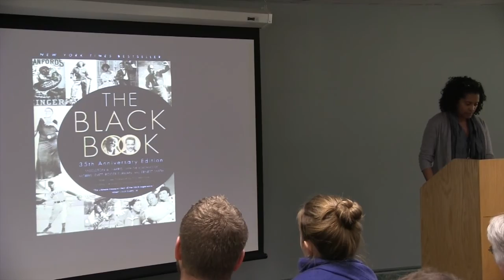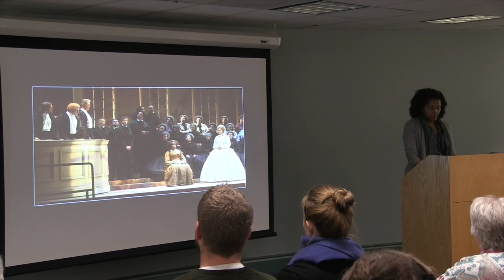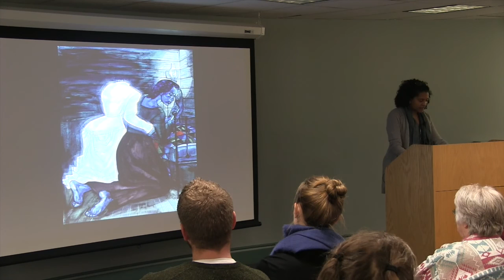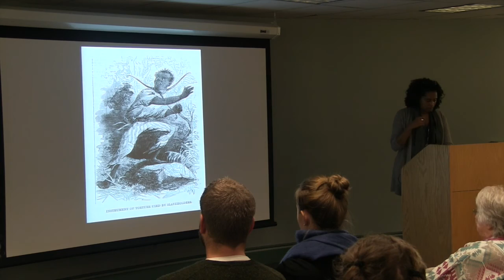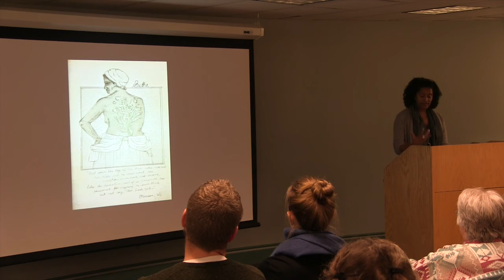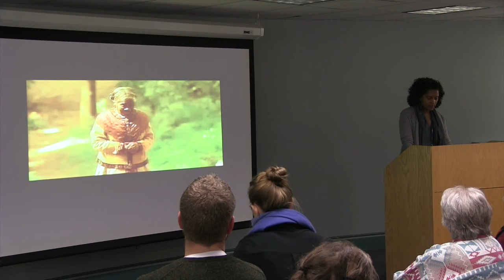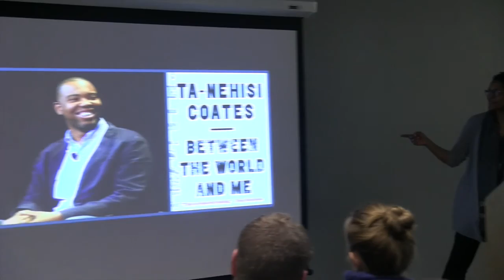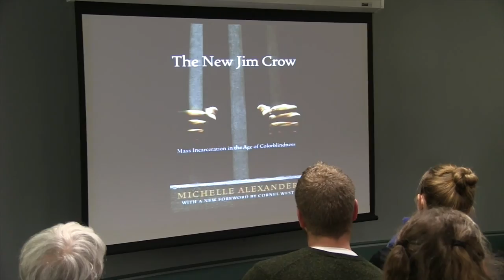First Wednesday: "Race, Nation, and Toni Morrison’s Beloved" by Prof. Emily Bernard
UVM professor Emily Bernard explores how Beloved argues that America must reckon with the consequences of our nation’s original sin–slavery. Recorded 1/3/18.